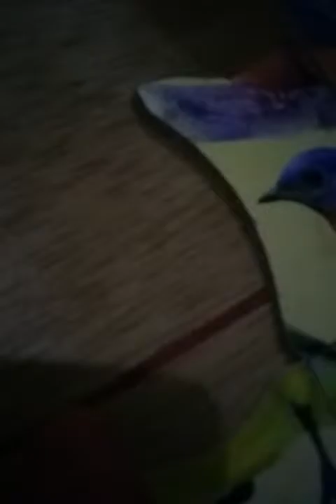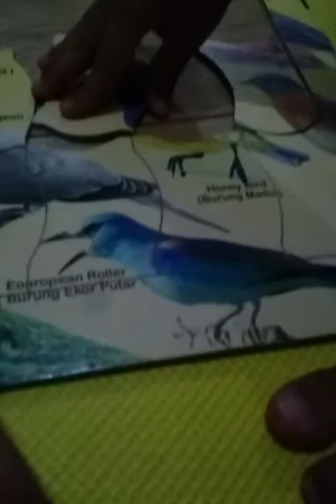Faradiba pintar main puzzle